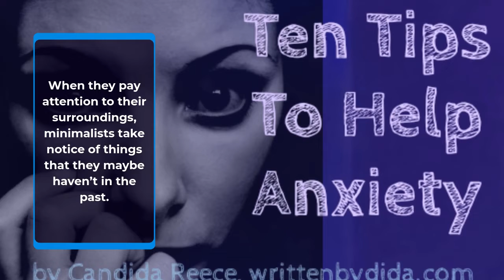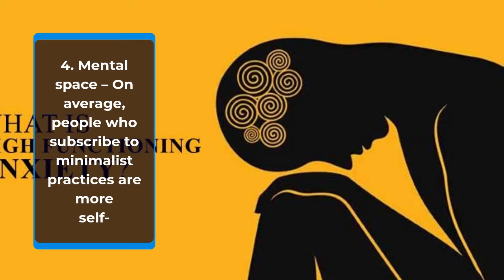5 Psychological Benifits of Being a Minimalist